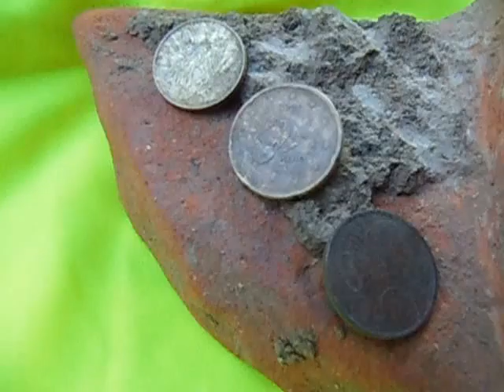le king of ?